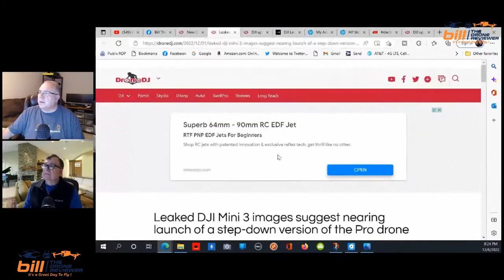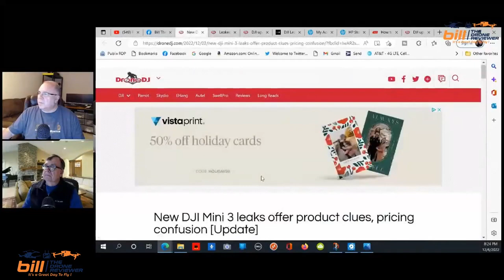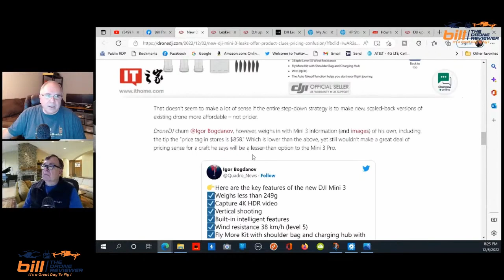DJI Mini 3 Latest Update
About this video:

DJI Mini 3 Latest Update. In this video Bill from Bill The Drone Reviewer hosts DJI Mini 3 Latest Update. Co-hosts Ron Brown and Marcus Crawford join Bill as they cover all the latest on the DJI Mini 3 including a updated rumored release date, specs, features, pricing, availabity and more. Be sure to answer the Question Of The Day !

Fimi TX-10 Smart Controller now available on Banggood

Fimi TX10 Manual

Bill The Drone Reviewer Drone & Tech Gear I Use On Amazon

Amazon US

Bill is a drone pilot from Tampa, Florida. He enjoys flying camera drones, RC cars & planes, and trying out new technology. When he's not flying drones, Bill enjoys cooking, vlogging, ham radio, his granddaughter, watching sports, and relaxing with his wife.